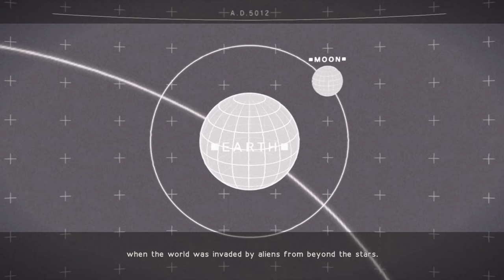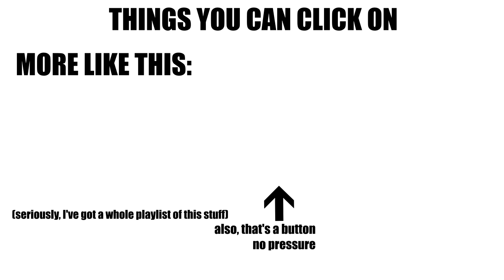Nier: Automata - Born to Kill (Spoilers)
I guess any analysis of Nier has to wind up talking about existentialism at some point. There’s a lot that can be said about this game. The value, and challenge of being an individual, instead of a hivemind. The way it seems to draw an ambiguous line between violence and sex. That said, I found myself rattled by the scene where Pascal loses everything, and it set me off on a journey to reconcile that. There’s some good stuff in this one, provided you can get past those repetitive side missions, and an overly long B route.